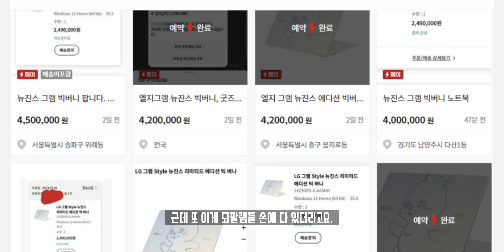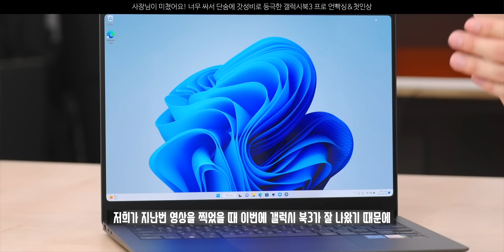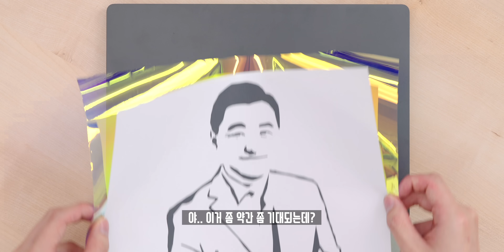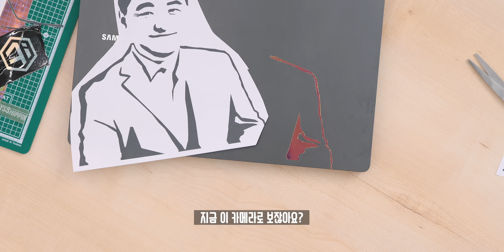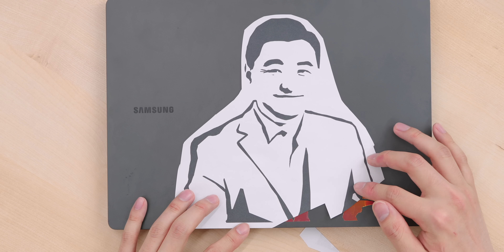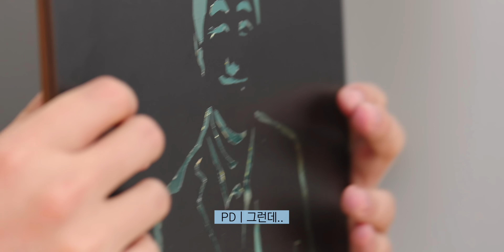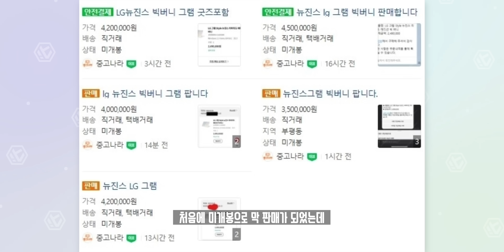뉴진스 그램 웃돈주고 왜삼? 삼성 갤럭시북3 프로 '노태문 에디션' 만들기 도전! (허락못받음)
LG에서 뉴진스 그램으로 인기를 끌어 직접 구입하고 싶었으나 실패하고, 어떻게 비슷한 제품을 구현할 수 있을까 싶어 인터넷의 한 글을 보고 도전하기로 마음먹어봤습니다. 직접 어떻게 준비하고 어떻게 만들었는지에 대한 과정. 그리고 추가로 한대 더(?) 만들어봤습니다!

info.
정보 : 접착성 홀로그램 시트지 필요. 흰색 베이스 모델의 효과가 더욱 좋음.

⏲️ Timestamps.
00:00 난 더 좋은 거 있음
00:12 오프닝
01:34 준비물
03:16 사전 작업
05:19 본격 시트지 작업
13:51 완성된 모습은?
14:23 뉴진스 빅버니
14:53 결론

🎵 Music.
ES_Corn Dog Connoisseur - Jobii
ES_Highway Drivin - Gregory David

👕 Merch.